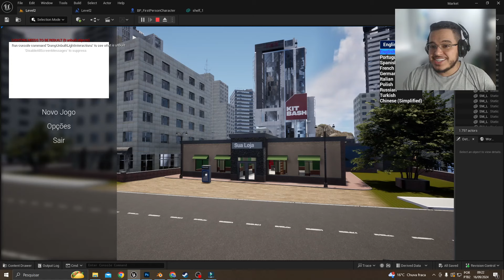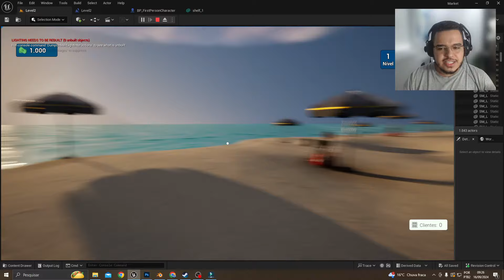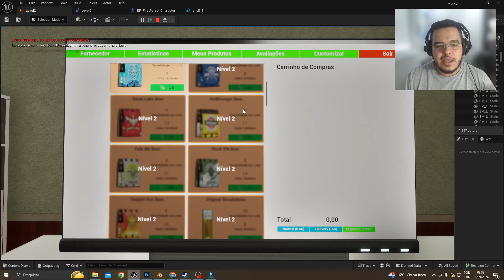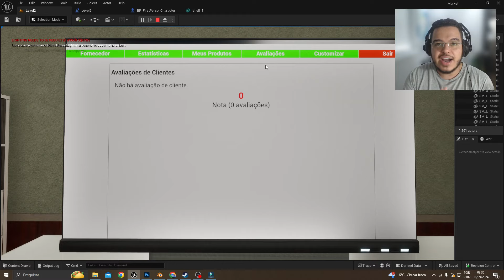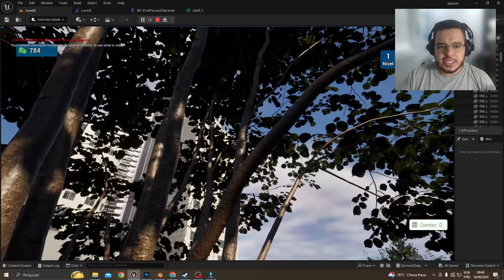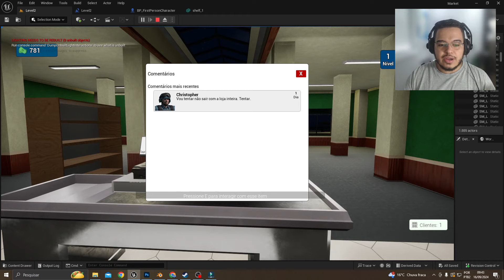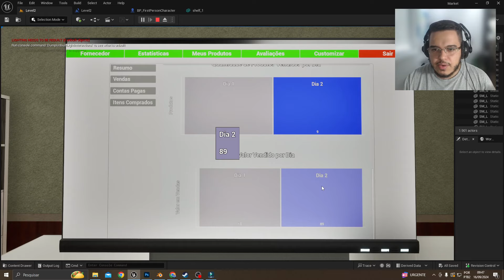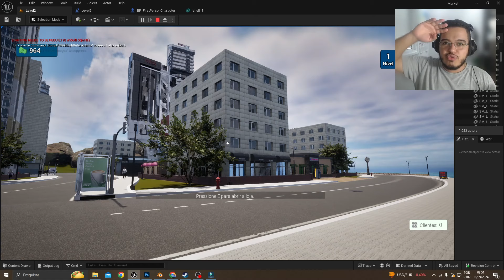ESSE É O JOGO QUE VOU LANÇAR NA STEAM - GameDev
🎮 Meu JOGO Store Empire ESTÁ NA STEAM! Adicione já na sua Lista de Desejos/Whishlist, apoie o desenvolvimento de Games Brasileiro

Fala galera! Esse é o game que estou desenvolvendo a alguns meses e vou lançar na Steam em breve! O vídeo ficou um pouco longo, mas acho que cobri quase tudo que o game possui desenvolvido até agora.

Deixe nos comentários, o que você achou do jogo? Curtiu? Tem alguma sugestão para melhoria? Escreve aí! Em breve estaremos com a página na Steam disponível para Wishlists 🙌